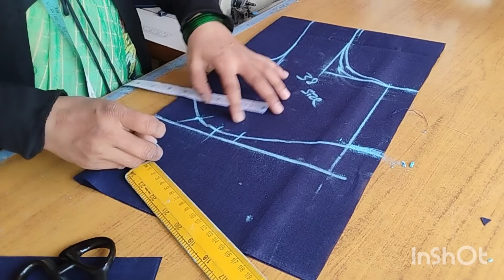38 ಸೈಜ್ ಬ್ಲೌಸ್ ಕಟಿಂಗ್/How to cutting blouse/38size